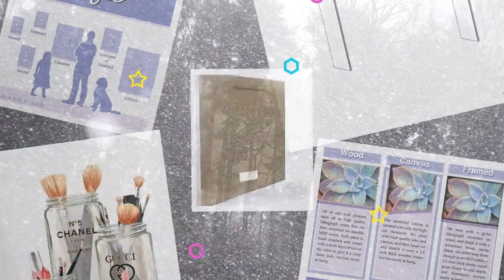Stupell Industries Fashion Brand Makeup in Mason Jars Glam Design, Designed by Ziwei Li Wall Art,...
Dimensions: 10 x 0.5 x 15 Inches Proudly Made in USA Our wall plaques start off as high quality lithograph prints that are then mounted on durable MDF wood. Each piece is hand finished and comes with a fresh layer of foil on the sides to give it a crisp clean look. Ready to Hang - No Installation or Hardware Needed Design by Ziwei Li Proudly made in the USA, all of our wall plaques start off as high quality lithograph prints that are then mounted on durable MDF wood. Each piece is hand finished and comes with a fresh layer of foil on the sides to give it a crisp clean look. It arrives ready to hang with no installation required, and comes with sturdy clear corners to keep it from damaging in transit.